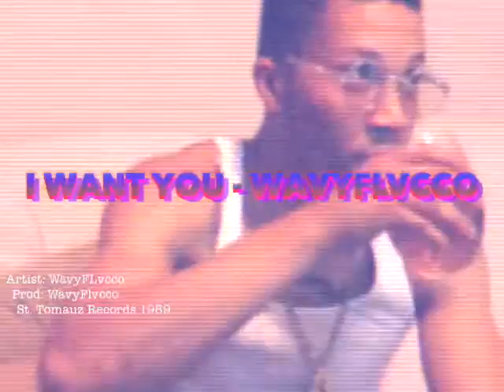Jodeci- WavyFlvcco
Jodeci - Prod by WavyFlvcco Soundcloud.com/wavyflvcco instagram/twitter: WavyFlvcco